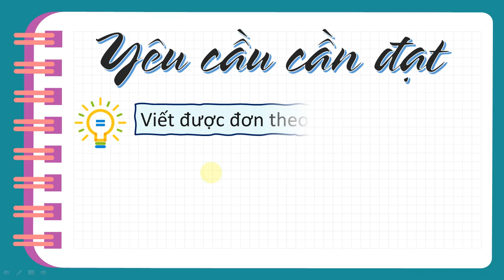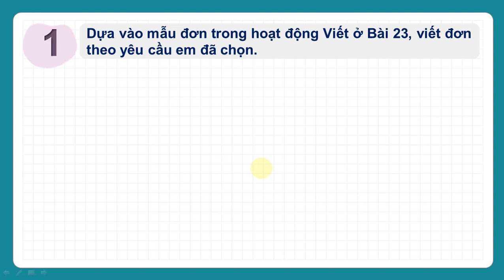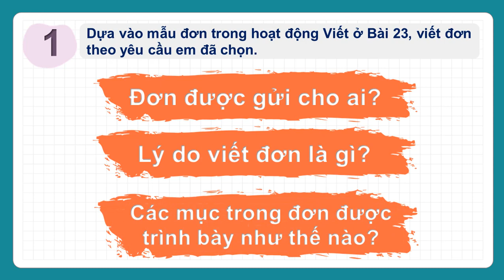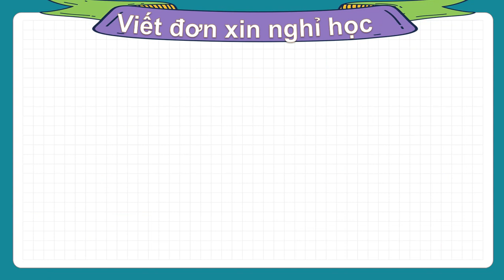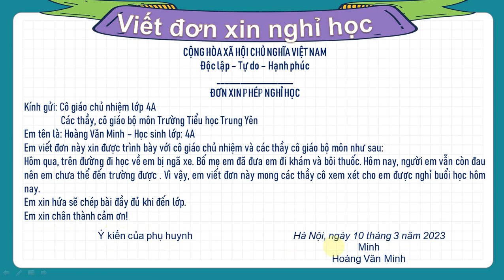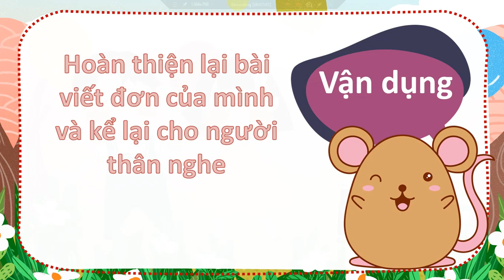TIẾNG VIỆT LỚP 4:BÀI 24 VIẾT ĐƠN SÁCH KẾT NỐI HAY NHẤT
TIẾNG VIỆT LỚP 4:BÀI 24 VIẾT ĐƠN SÁCH KẾT NỐI HAY NHẤT  TRANG 107 SÁCH KẾT NỐI HAY NHẤT